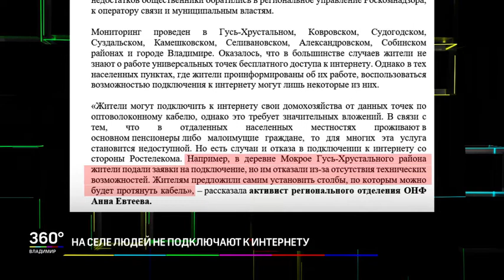Дайджест новостей 20 декабря 2019